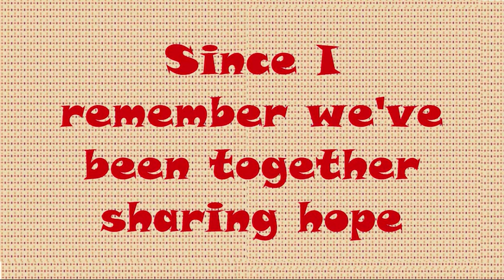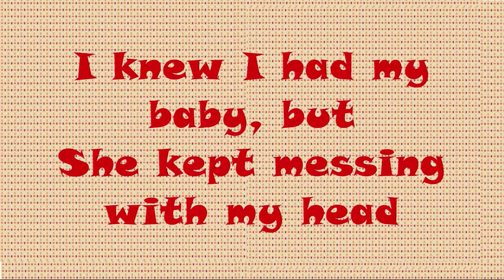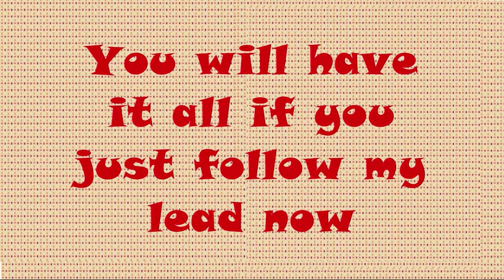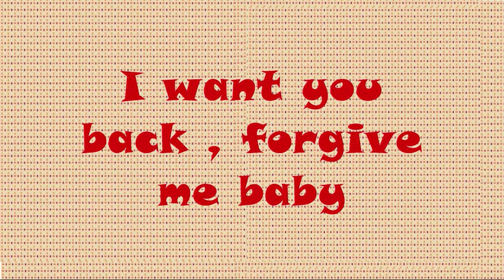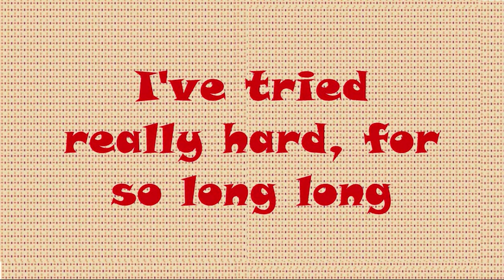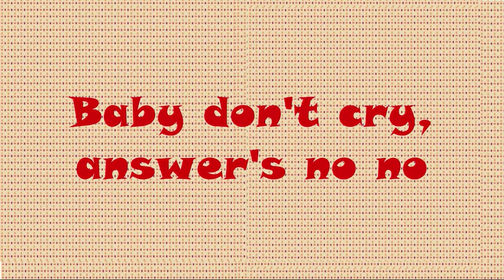afromental - radio song - lyrics